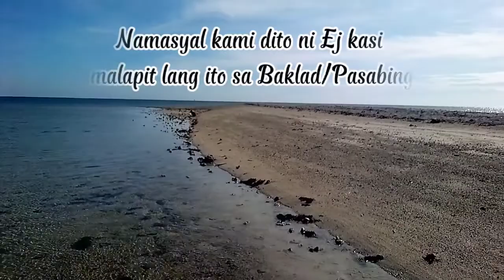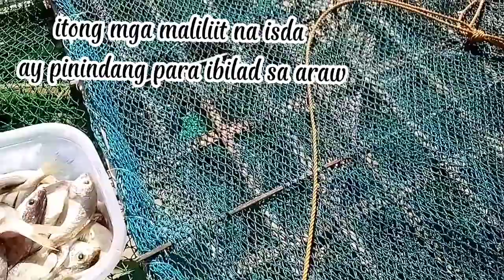tara sa panacalan white sand bar😊😍panacalan island